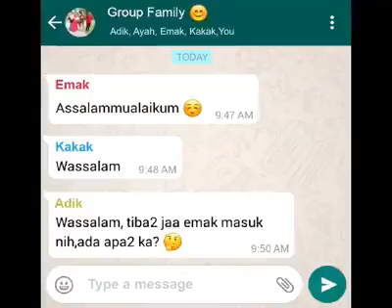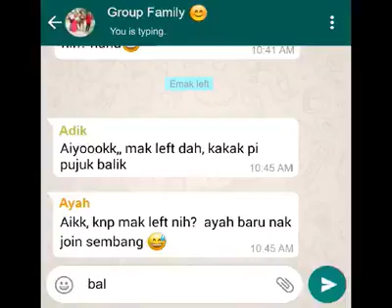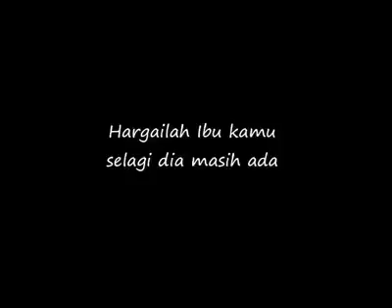Hal ehwal keluarga..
Nak balik kampung.m